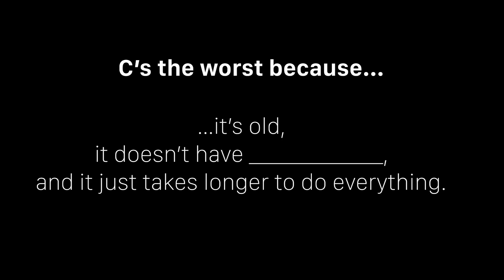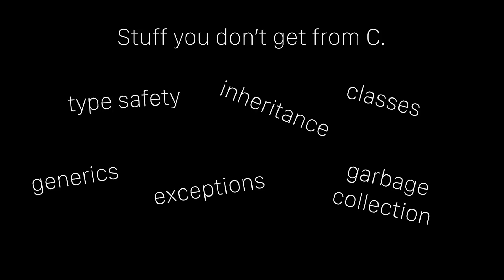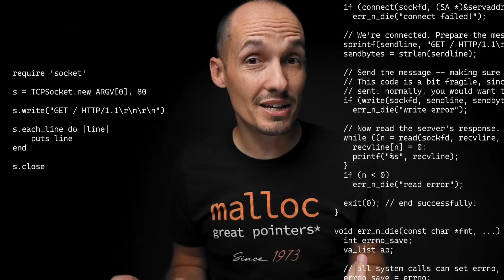Is the C programming language still worth learning?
Is the C programming language still worth learning? C is old (well by program language standards), and people often ask if it's worth learning, or if it's on its way out. This video talks about some of C's strengths and weaknesses.